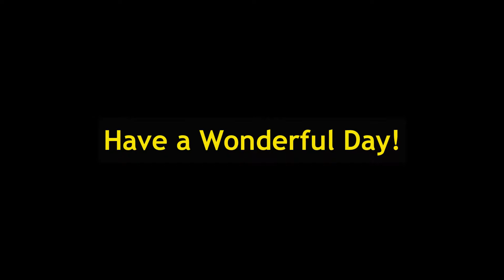pool in the pond